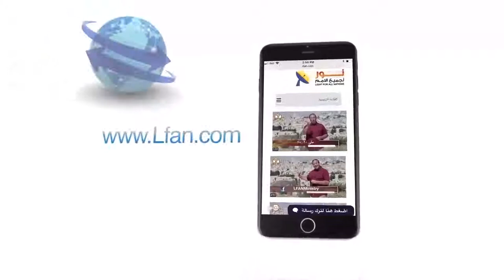444 كيف قدم نيقوديموس شهادة للمسيح؟